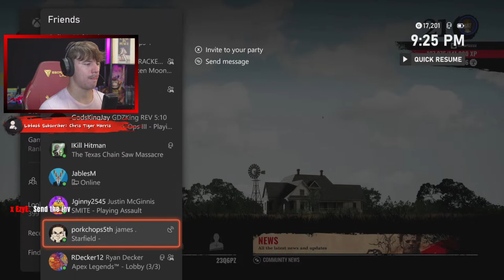Best Horror Game of 2023? The Texas Chainsaw Massacre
💸 Click here to send tips and have your message appear on stream!

In this video we will be playing Call of Duty, Black Ops 4 Zombies, IX! This is one of my favorite maps on BO4 because it involves greek mythology. I love history and anything to do with it so of course I will love this video game. Let me know down in the comments what you think of this map and if it is your favorite map. Also Zach Bryan came out with a new album that is pretty darn good. Be sure to go outside tomorrow night because there will be a full moon that will look blue! Elton John has been released from the hospital and the US Open is still going on. Also, the channel has been doing so well this past month and that is because you guys are enjoying the videos and leaving likes! You Da Best!

📲 Discord Server!!!

Also people keep saying I look like Mr. Beast which I don't really see but I got a hair cut and shaved so I bet i don't anymore! I have even had people say I look like vanoss as well! When I was a kid I would watch kids videos and thought I looked like Cody from Zack and Cody. Take care everyone and don't forget to check out my YouTube short, (Mom, is that you?) found on my YouTube page.